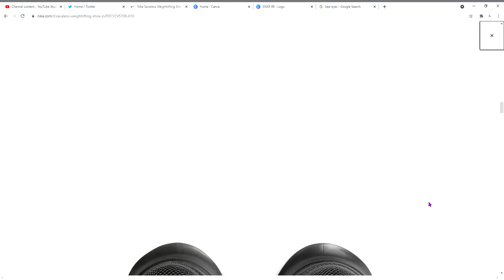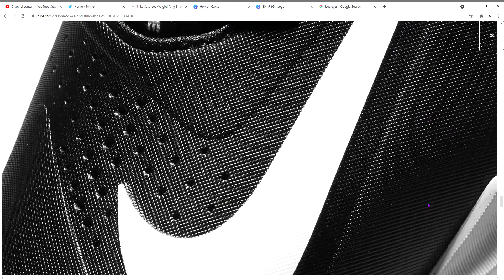Nike Savaleos Weightlifting Shoe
The Nike Savaleos straps your foot down to a flat, wide base to keep you feeling stable and secure when you're up against serious weight. The rigid midsole has a lift at the heel for peak power transfer from the ground to help support your most explosive sets.